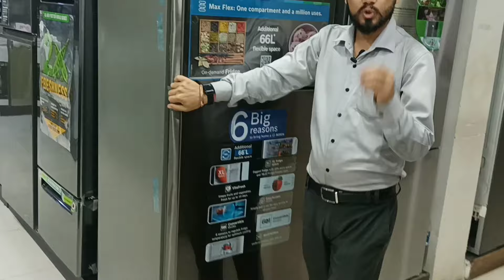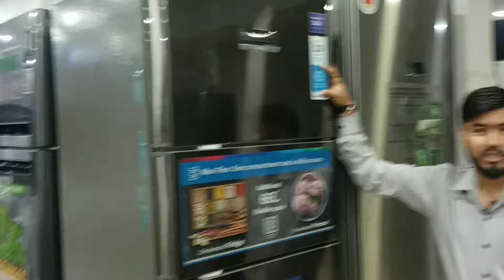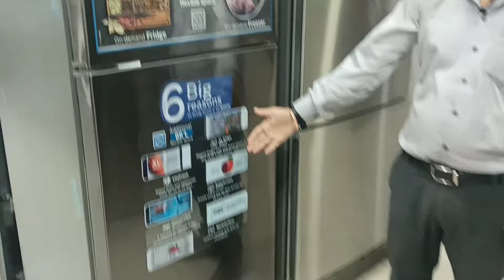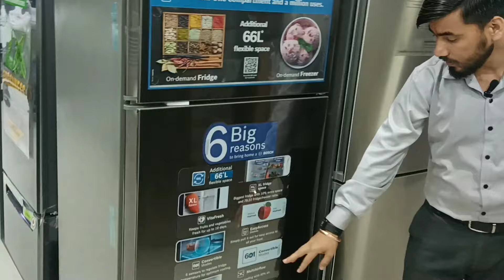Bosch triple door refrigerator review/Bosch cmc36k05ni review/Bosch max flex refrigerator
YOU CAN ALSO BUY THIS MODELS
Bosch MaxFlex Convert 364L Inverter Frost Free Triple Door Refrigerator (CMC36K05NI,Convertible,Black Steel)

Bosch MaxFlex Convert 364L Inverter Frost Free Triple Door Refrigerator (CMC36S05NI,Convertible,Sparkly Steel)

Bosch Maxflex 364L Inverter Frost Free Triple Door Refrigerator ( Cmc36Wt5Ni,Convertible,Candy Red)

Bosch triple door review
Bosch triple door installation
Bosch triple door features
Bosch triple door demo
Bosch triple door unboxing
Bosch triple door comparison
Bosch triple door maintenance
Bosch triple door troubleshooting
Bosch triple door durability
Bosch triple door design
bosch triple door fridge
bosch triple door refrigerator
bosch triple door 332 litres 3 star refrigerator cmc33s05ni
bosch triple door
bosch triple door refrigerator 5 star
bosch triple door refrigerators 260 l
bosch triple door refrigerator full body cover
bosch triple door fridge cover
bosch triple door 364 litres 3 star refrigerator silver cmc36k05ni
bosch triple door 332 litres
bosch cmc36s05ni
bosch cmc33k05ni
bosch cmc36wt5ni
bosch cmc36k05ni 364 litre fridge three door
bosch cmc36k05ni
bosch cmc33wt5ni
bosch cmc33wt5ni 332l
bosch cmc36s05ni refrigerator
bosch cmc33wt5ni 332l multiairflow system refrigerator
bosch cmc33s05ni

ranjeet singh